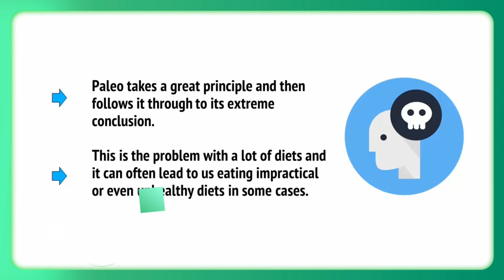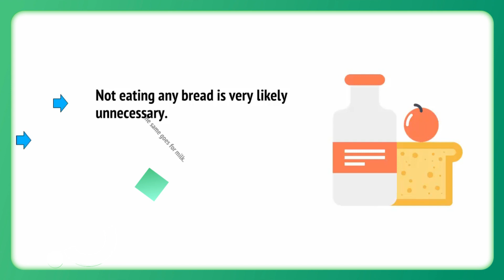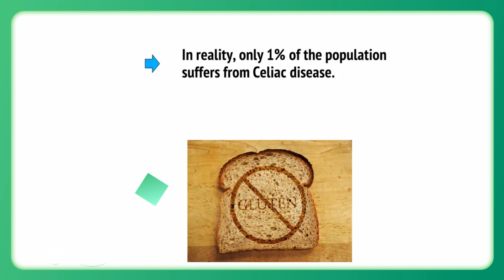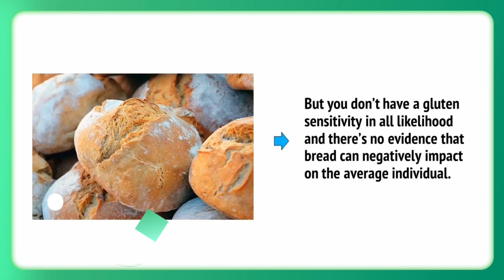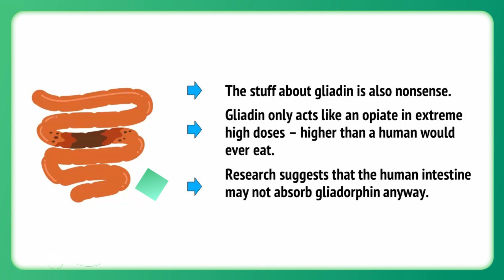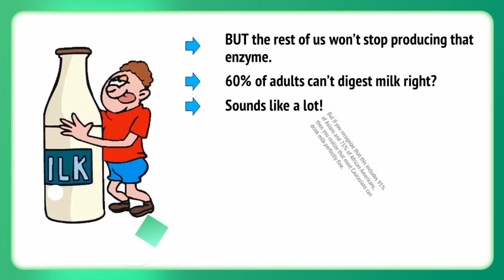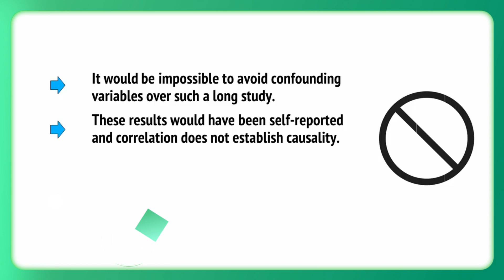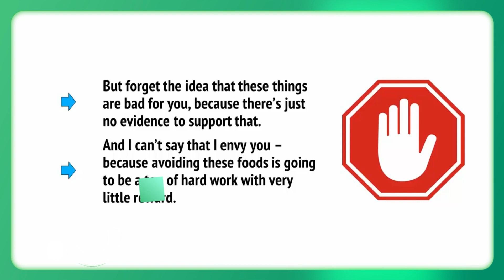THE PROBLEMS WITH EATING A PALEO DIET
Eating a paleo diet might seem like the answer to all your health problems, but there are some drawbacks that you should consider before making this change. In this video, I'm going to show you the pros and cons of the paleo diet and how it could impact your life.